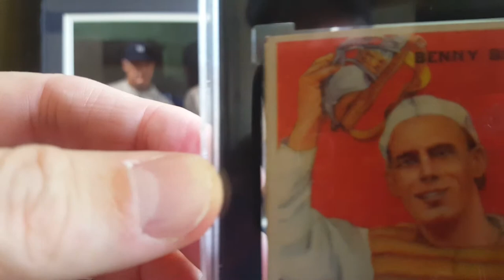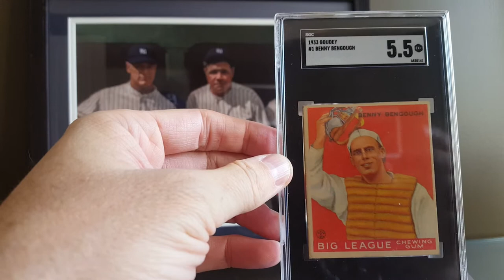1933 Goudey - Benny Bengough